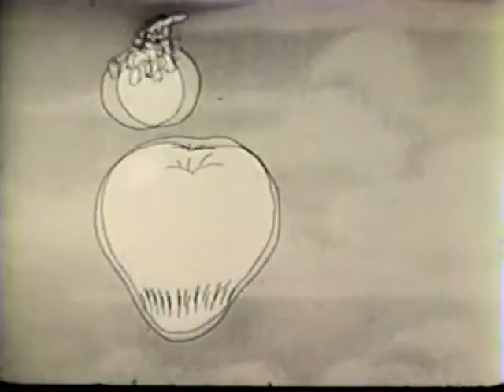OLD DOG TRAY With Farmer Al Falfa Paul Terry Toons Animation